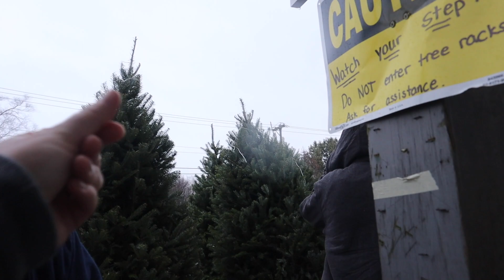GETTING A CHRISTMAS TREE